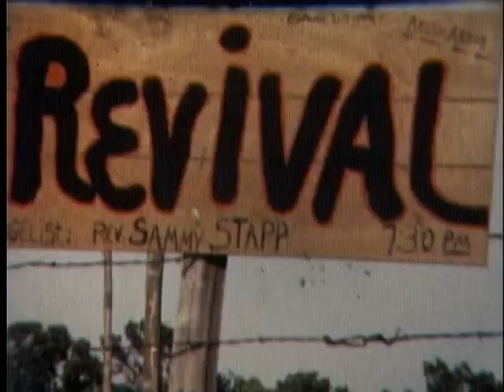Trussel visit to Missouri - old home movie